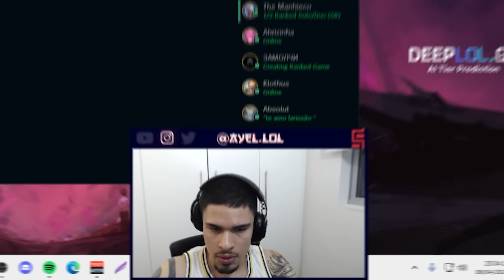VOU VOLTAR A JOGAR MAIS DE AKALI?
🎵 Músicas:
Lily Rose - VELDA
Paraphrase - Aleph One
Trickster's Birthday - Chibi Power